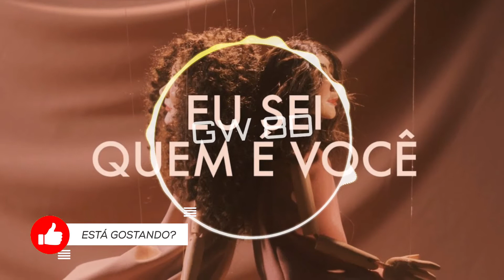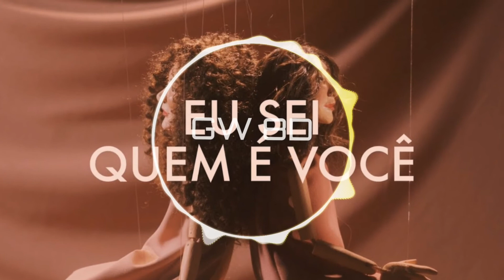ANAVITÓRIA 🎧 Eu sei quem é você 🔊VERSÃO 8D AUDIO🔊 Use Fones de ouvido 8D Music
ANAVITÓRIA Eu sei quem é você VERSÃO 8D Áudio

Eu sei quem é você
Anavitória

Me fiz de cega pra não enxergar quem você é
Mas agora eu vejo
A tua teia de mentira já não me convence mais
Não tem lugar nenhum em mim pra tua solidão de si

Equívoco te ouvir cantar o amor tão bem
Você o desconhece
Me assusta ver a multidão te aplaudir
E aplaudir de pé
Você nem mesmo se conhece
E eu quero te lembrar

Tua boca nada diz
Teu olho ninguém vê
Não vem dizer pra mim
Que não foi por querer
Eu sei quem você

Não olha pra trás
Você não vai me encontrar
Eu já sai desse lugar
Enquanto o mundo acorrentava a tua voz
Tanto procurei a tua palavra
O teu abraço tanto me faltava
Agora eu já nem lembro mais
Eu já nem lembro mais